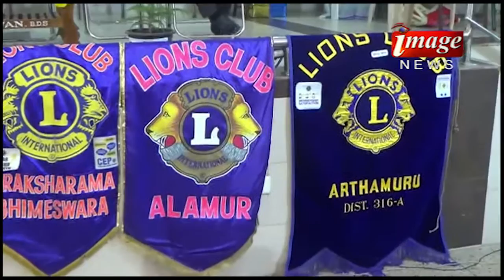20.03.2017 image news part01